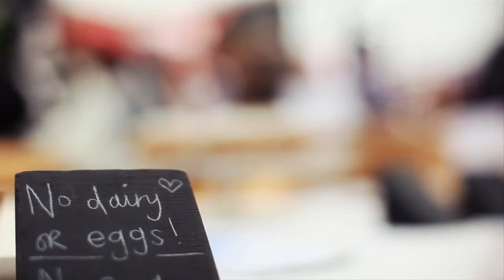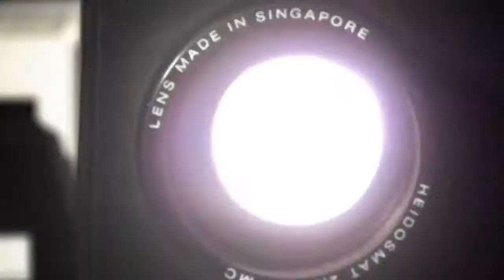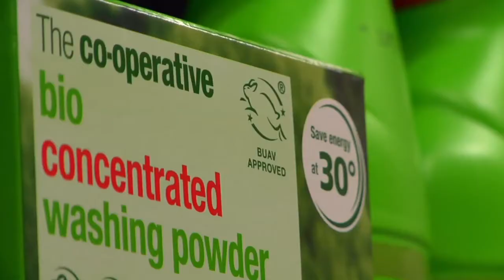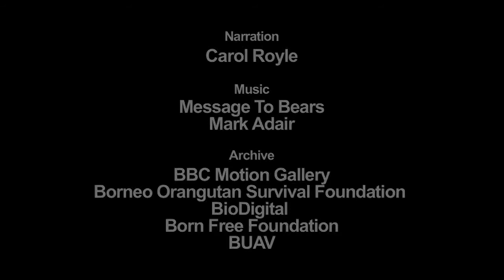Their Future in Your Hands (2020 edit)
The film demonstrates that animals have rich emotional lives that are in many ways similar to our own. Rather than simply describing the suffering of animals in laboratories and factory farms, this is a film of hope showing how we can all help to create a better world for humans, animals and the environment.

Suitable for KS3, KS4 and KS5 citizenship, English, PSHE, RE, science and general studies.

Produced for Animal Aid by Environment Films.